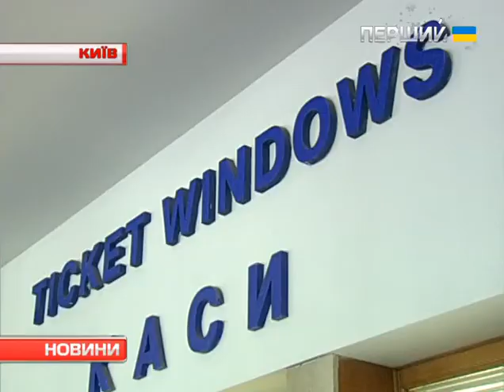Укрзалізниця скасувала всі потяги до Криму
Відсьогодні поїзди ходять тільки до Новоолексіївки та Херсона. Далі пасажири мають добиратися хто чим зможе. Тим, хто вирішив здати квитки, гроші повертають.
Транспорт в окупований Крим не ходитиме тимчасово. Шлях перекрили, щоб з півострова на материкову Україну під виглядом мирних жителів не проникали диверсанти, — пояснив речник АТО Андрій Лисенко.